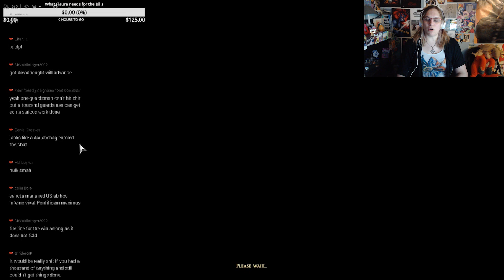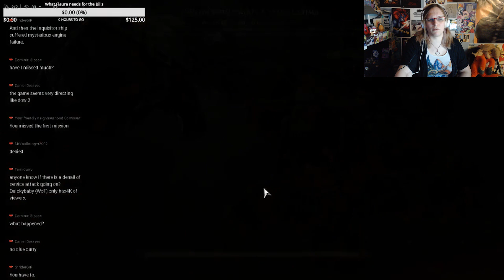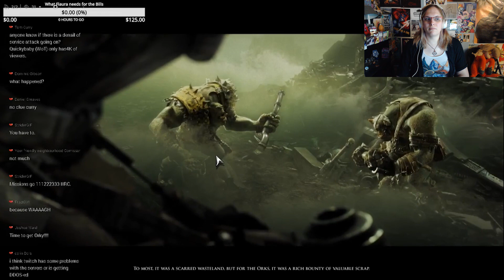Brutally Honest Review - Why Dawn of War 3 Failed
Let's have a re-review for the first time ever, with the announcement of cancellation for future plans of Dawn of War 3.  Let's talk about why it failed.